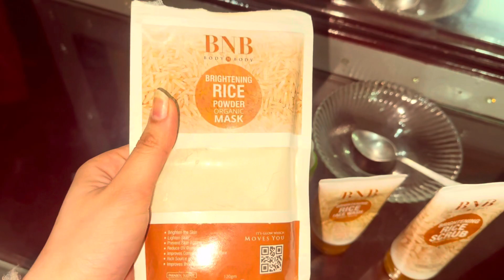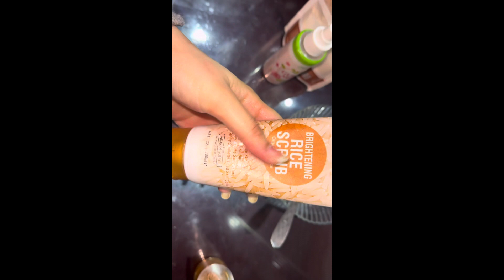BNB Rice Glow Kit Honest Review || BNB Rice Products Benefit||Apni skin ko glowing kaisy bnane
BNB Rice Glow Kit Honest Review || BNB Rice Products Benefits|| Face Whitening Products ​|| BNB Kit

whitening BNB body and body whitening Rice Powder Organic mask rice face wash rice face scrub and rice powder mask
Glowing glass skin products
How we can glow our skin
Skin ko glow krny ka tariqa
Glass skin
Skin products
Skin ko glow kasy krain
How to skin care
BnB products review
BnB products benefits
Skincare benefits